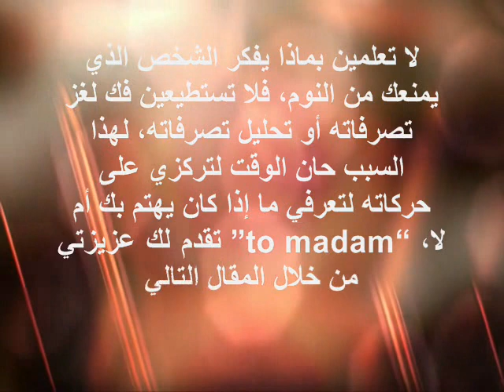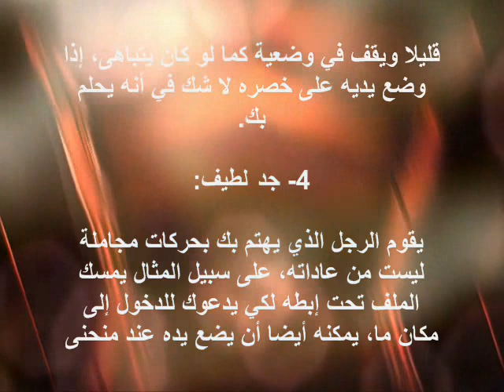كيف تعرفين أنه مهتم بك أم لا وخاصة المتزوجين